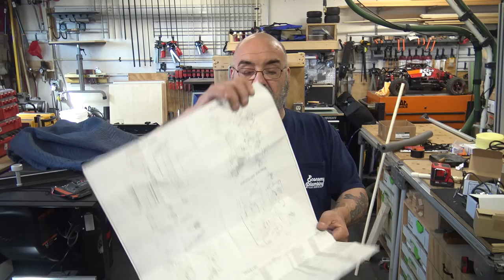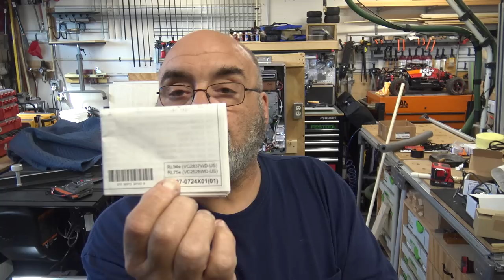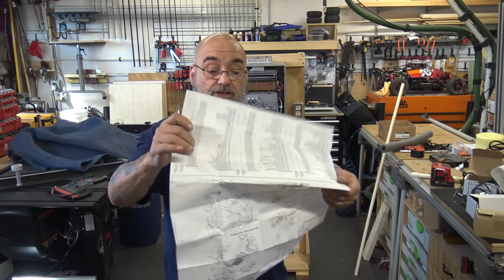How to protect your Rinnai tankless heater during freezing temperatures.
This is a video I didn't think I would be making any time soon.  I tried to include all the possibilities that could happen during a freeze.
If you follow the video these steps will help protect your Rinnai tankless.
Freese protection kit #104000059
Replacement heat exchanger there are so many different types the best way to find your part number is to look at the paper on the back of the front cover match the picture number to the part number.

PLEASE US A LICENSED PLUMBER TRAINED IN LEVEL THREE RINNAI TRAINING. FOLLOW ALL NATIONAL AND LOCAL CODES AND TO FILE A PERMIT AND OBTAIN AN INSPECTION.